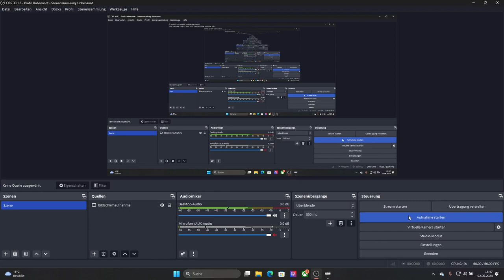Helldivers 2 . LVL 9 . Hellmire . Black Fluid